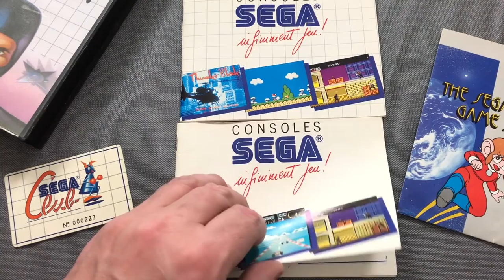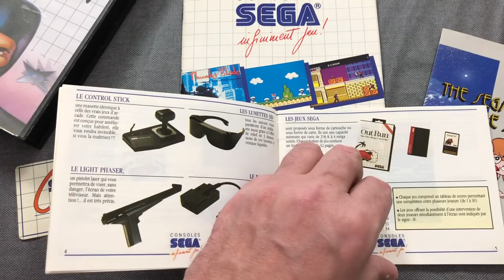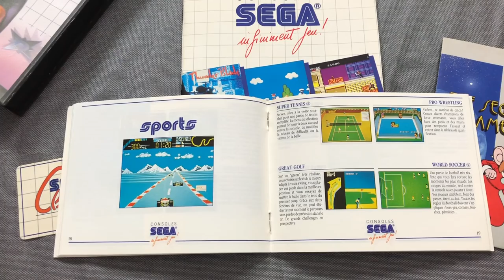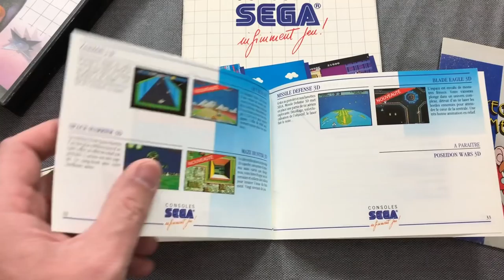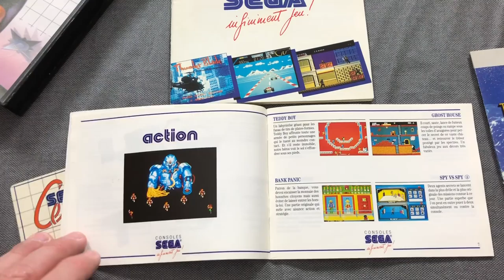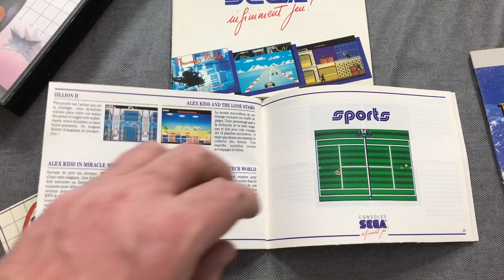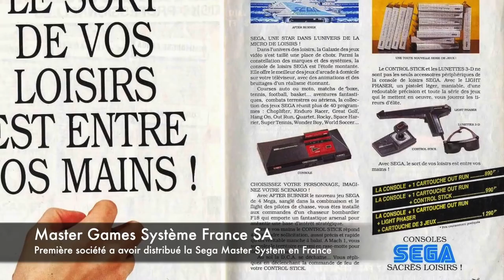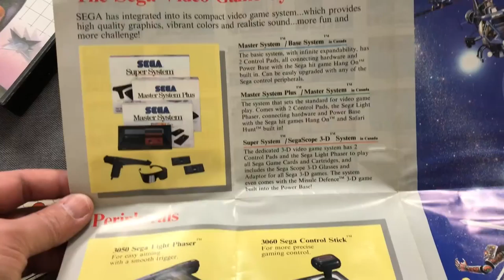#188 - Les catalogues SEGA Master System de 1989 & 1990 !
La console SEGA Master System a eu le droit à une distribution officielle en France. Dans un premier temps c'est la société Master Games Systèmes France qui s'est chargée de commercialiser la console en France puis SEGA a choisi Virgin Loisirs pour s'en occuper. Dès lors les opérations commerciales se sont succédées avec notamment de nombreux catalogues... Je reviens sur deux d'entre eux...